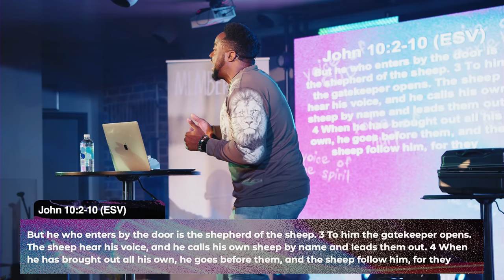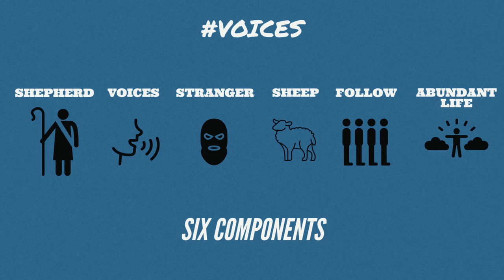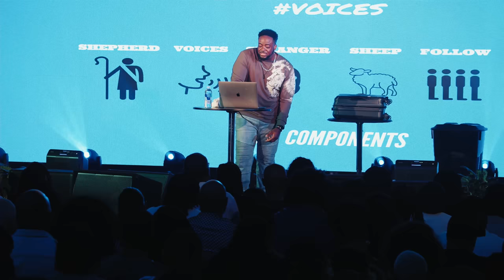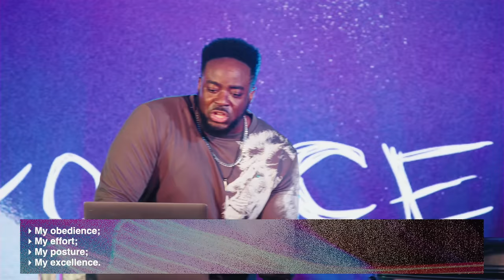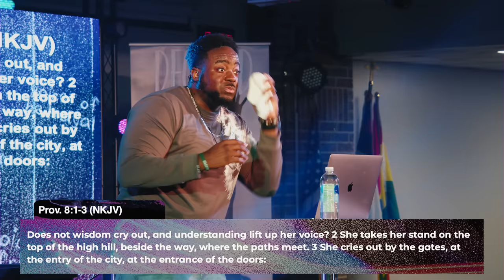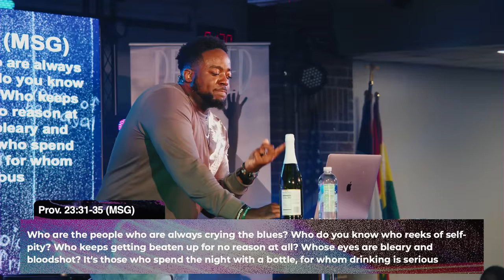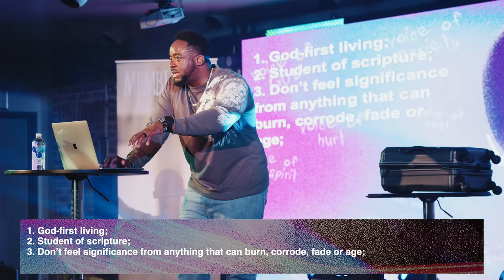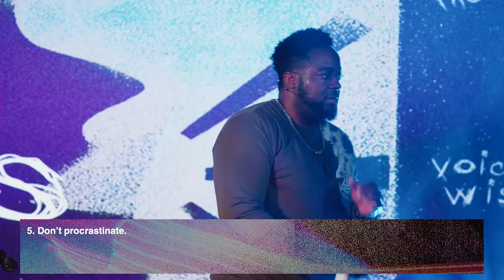No More Recovery Seasons | Voices | Part 14 (Finale) | Jerry Flowers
Satan comes only to steal, kill and destroy, but Jesus came so that we would have life and have it more abundantly! How can we live the abundant life if we keep engaging in the self sabotaging behavior Jesus died to save us from?